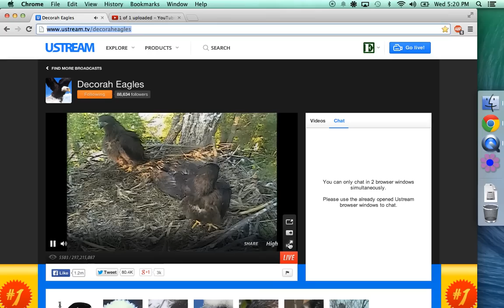Decorah Bald Eagles 05-28-2014 WATCH OUT FOR TALONS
Holy Cow INCOMINGGG Fish and look out for those talons!!